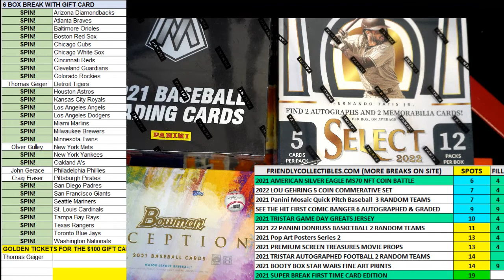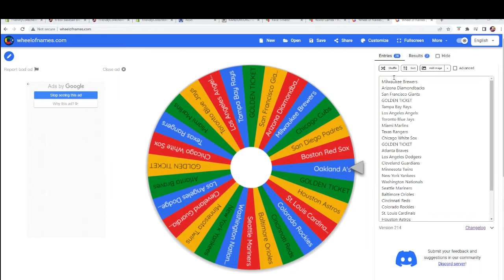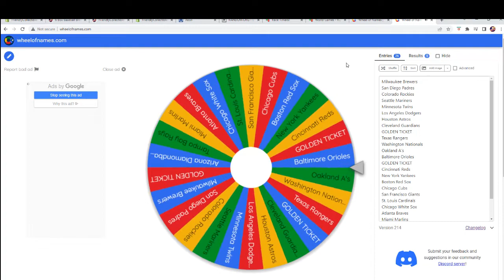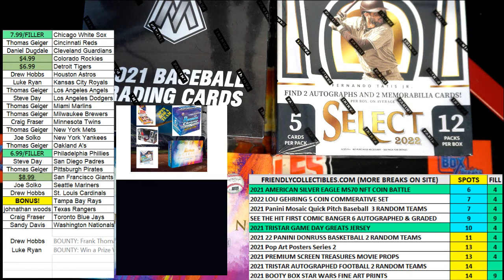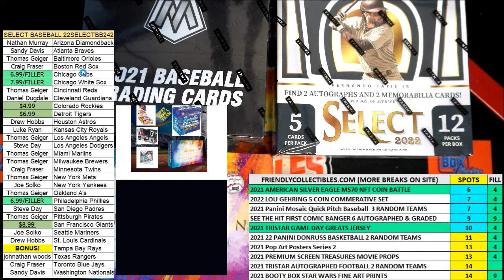6 Box Baseball Break SPIN FOR A TEAM FILL B